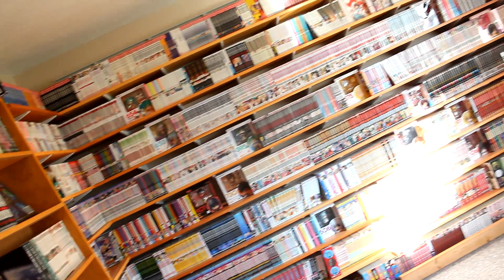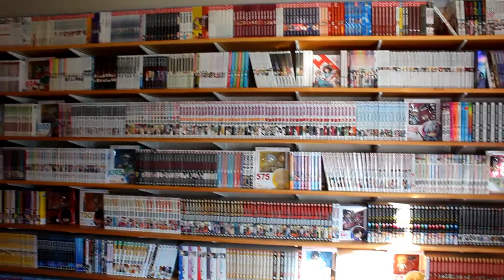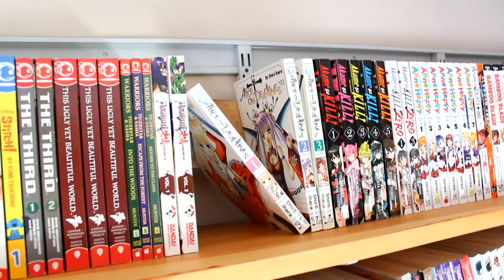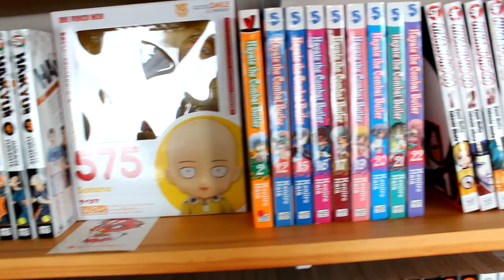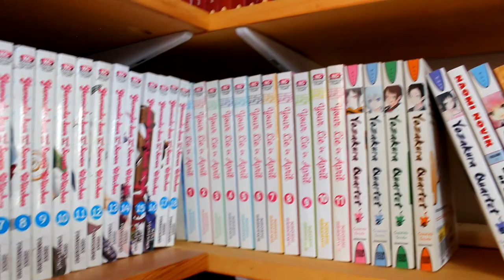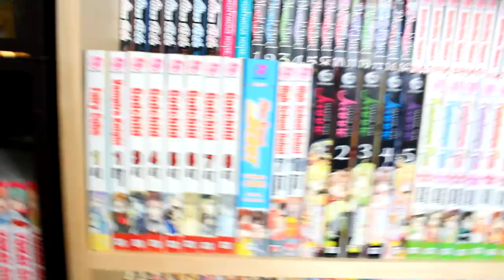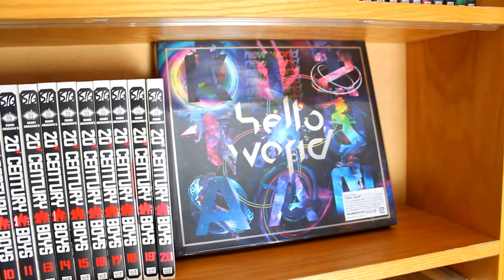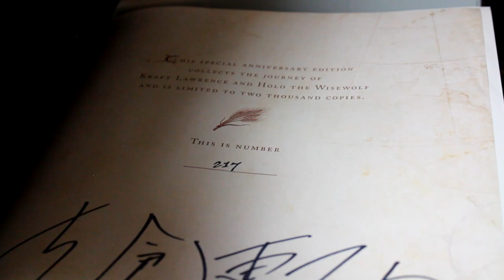3,200+ VOLUME MANGA COLLECTION | 2021 Room Tour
Thank you all so much for the support over the years, its been a long road and my channel has gone through a lot. I hope you all enjoy

0.00 Room Showcase
0.43 Collection History and Discussion
12.27 Manga Showcase
49.19 End our Tour